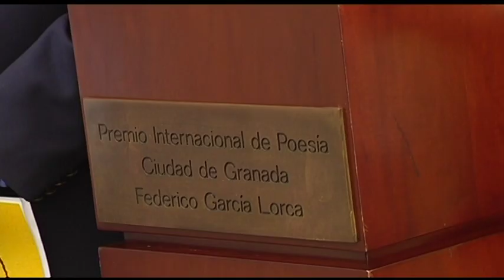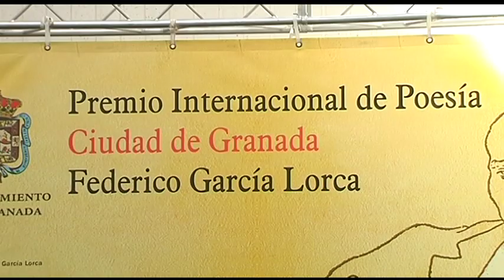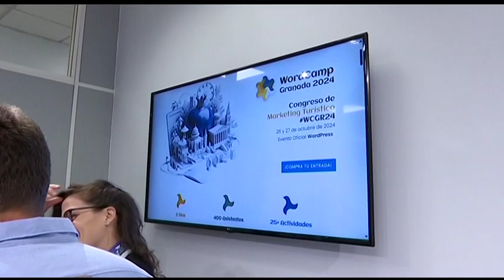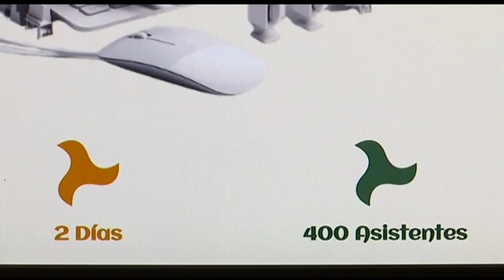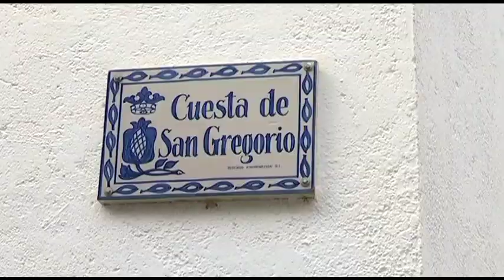📰 TG7 Noticias. Jueves 10 de Octubre de 2024